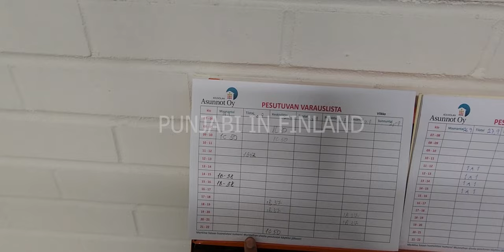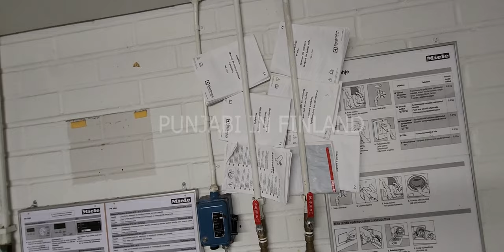Laundry Day in Finland: Touring My Apartment Complex's Laundry Room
Welcome to my second video, where I'll be taking you on a tour of some of the lesser-known areas of my apartment complex here in Finland. In this video, I'll be showing you the laundry room, the outdoor area for wet clothes, and the cycle parking space inside the building.

First, we'll head to the laundry room, where I'll give you a detailed look at the machines and explain how they work. I'll also show you any additional features, such as drying racks and folding tables, that make doing laundry here a breeze.

Next, we'll head outside to the area designated for wet clothes. I'll show you how this area is set up and explain how it's used, as well as give you tips on how to make the most of this space.

Finally, we'll take a look at the cycle parking space inside the building. I'll show you where bikes can be stored safely and how the space is designed to keep everything organized and easy to access.

Throughout the tour, I'll share my own experiences and tips for living in an apartment complex in Finland, so you can get a good sense of what it's like to live here. Whether you're a resident of a similar complex or just curious about how things work in this part of the world, this video is for you.

So if you're ready to explore some of the lesser-known areas of my apartment complex, make sure to tune in and don't forget to hit that subscribe button for more videos like this one!